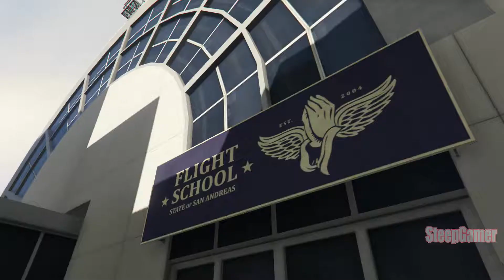GTA 5 прохождение на чеченском языке - 22 серия Летная школа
Прохождение игры GTA 5 на Чеченском языке. Прохожу игру на приставке Sony PlayStation 4.